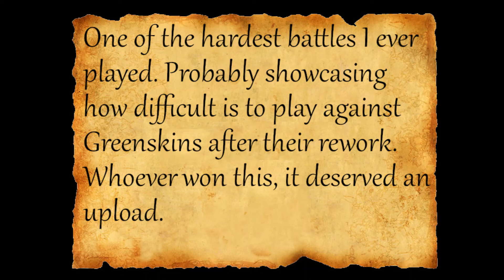1v1 Ranked - Skaven [vs Greenskins] - My loyal Guard - Total War: Warhammer 2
Total War: Warhammer 2 multiplayer ranked 1v1 battle gameplay.
More gameplay of any Total war: Warhammer race (The Empire, Dwarfs, Greenskins, Vampire Counts, Chaos, Beastmen, Wood Elves, Bretonnia, Norsca, Lizardmen, Dark Elves, High Elves, Skaven, Tomb Kings) can be found ordered by race in the channel playlists.